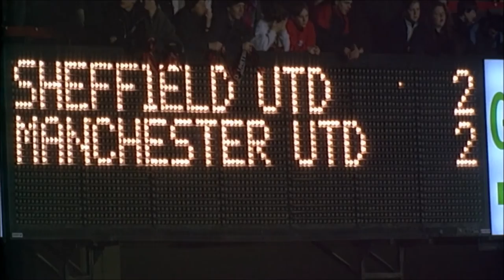When Saturday Comes tribute (Where The Streets Have No Name -U2)